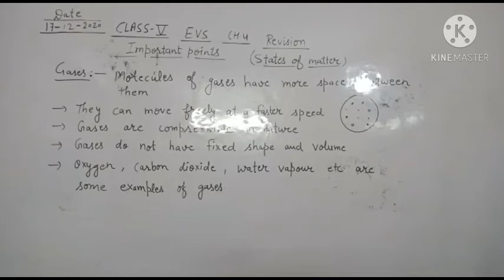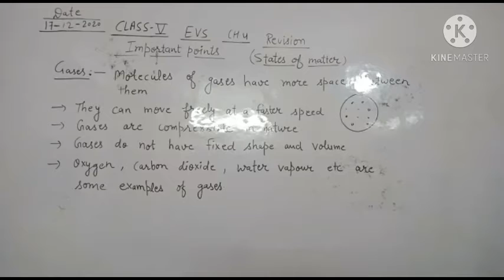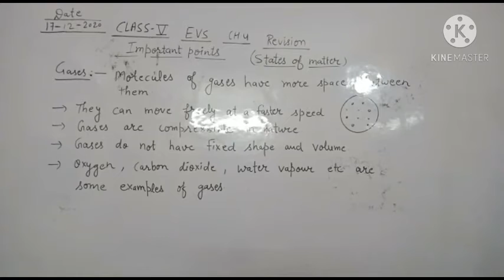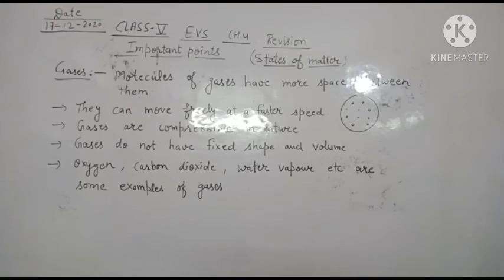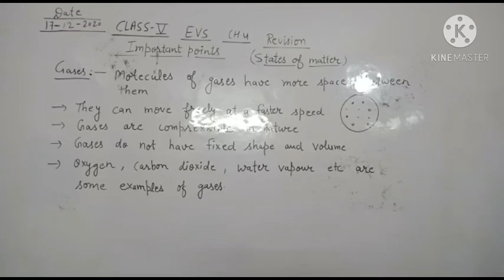5th E.V.S 17/12/2020